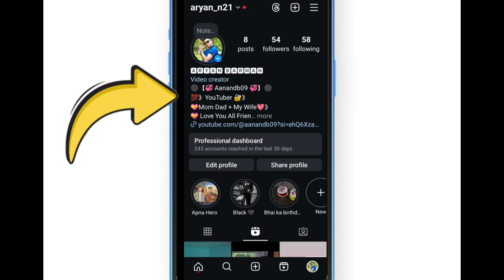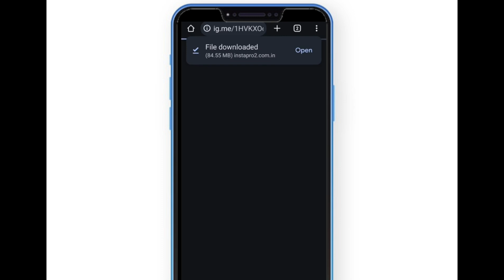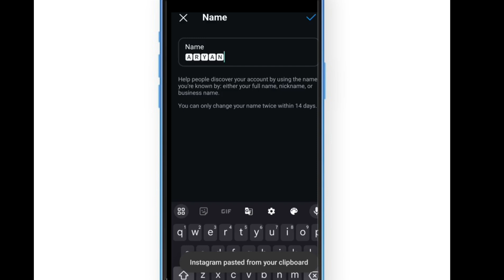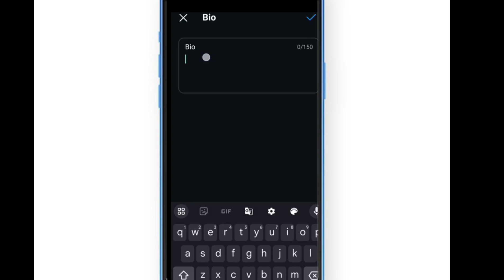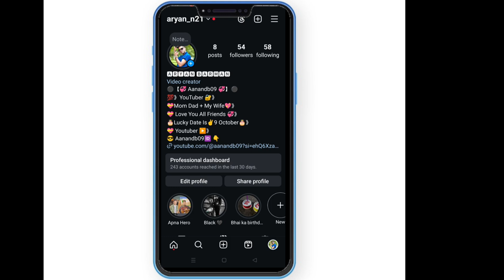New instagram id kaise banaye | How to create instagram account Instagram account kaise banaye 2024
About video :-
Namste dosto swagat hai hamare Youtube Channel manish Barman me hum baat kar rhe hain Ki instgram ki id kaise banaye 2024 me yah video ko jarur dekhe or hamare channel ko subscribe bhi karen

Instagram.com/aryan_n21